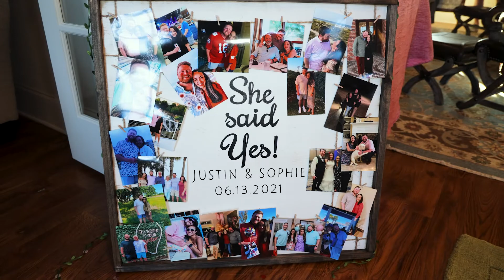Sophie & Justin//Proposal//Engagement Party//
Wedding of Shannon Campbell and James Osinski